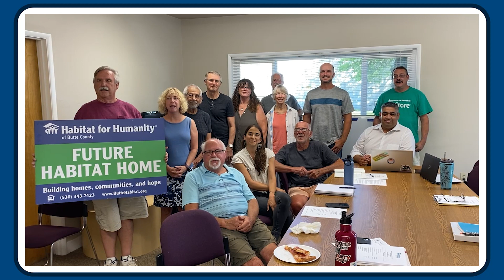Habitat for Humanity HBD CHICO